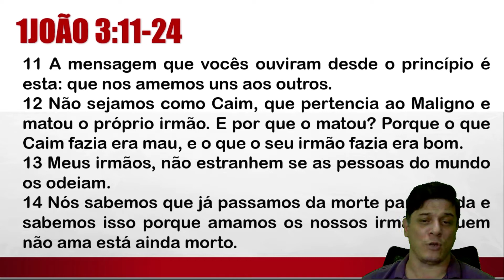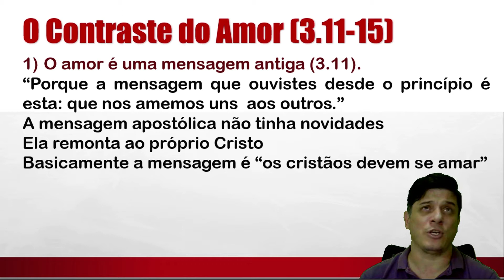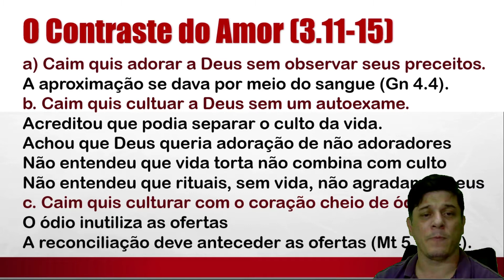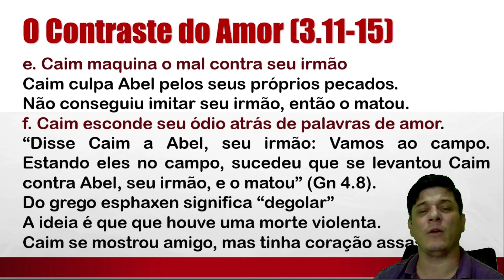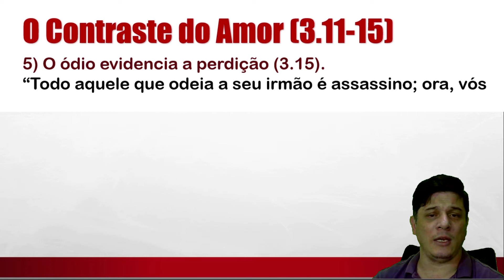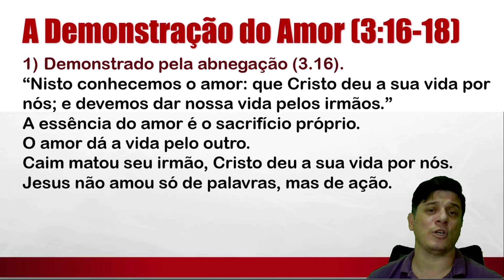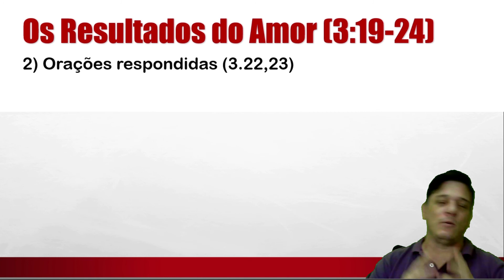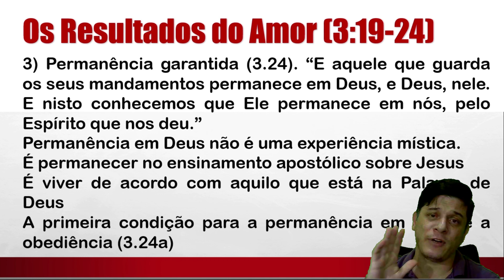Aula 009 - Primeira João